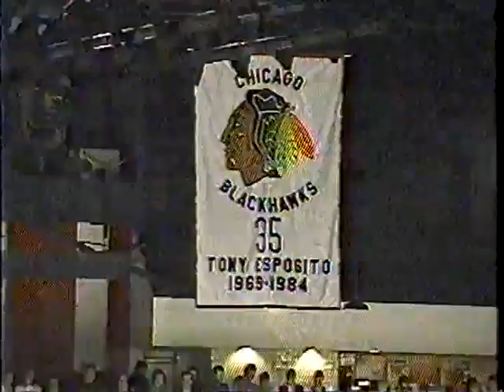Minnesota North Stars vs Chicago Blackhawks WESTERN CONFERENCE FINALS Game 5 4.12.90